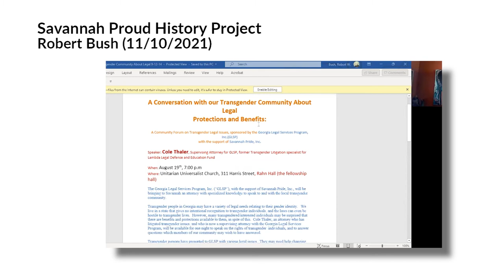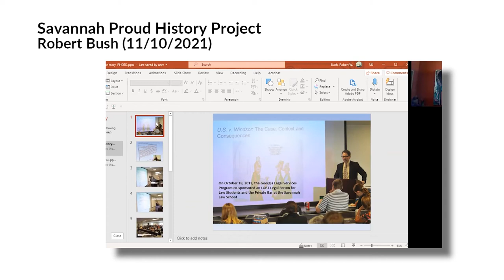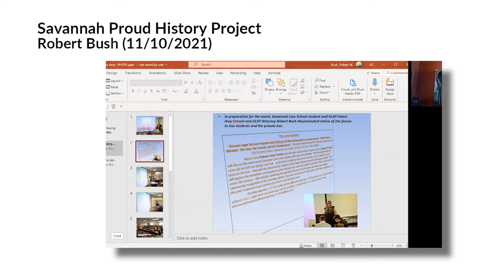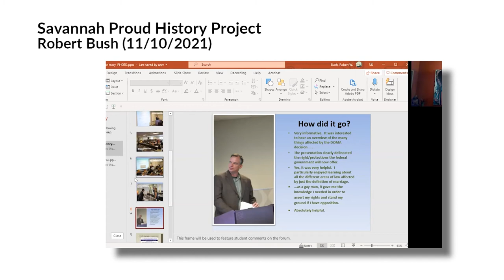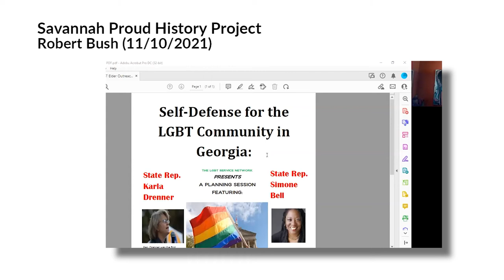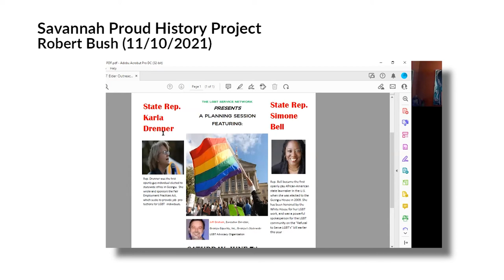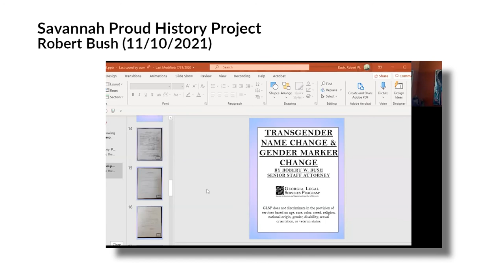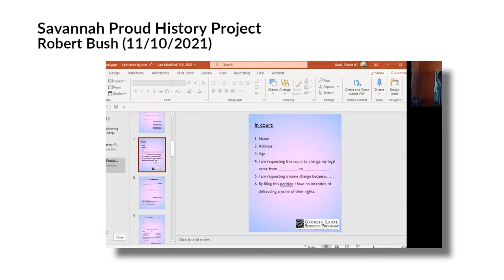Robert Bush: Savannah Proud History Project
Savannah Proud History Project features Robert Bush (11/10/2021)